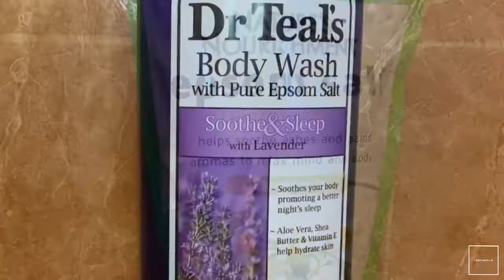Chit-chat Get UnReady with me || Night Time || Late Upload || Skincare || South African Youtuber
Hello My Amazing Perfect Loves! 💕🥰

I missed you all so much. That's partly my fault because I was real busy and being precious about the work. Lol, that's the procrastinator in me talking, so I had to quickly shut the noise and get my head back in the game.

*** Note***
This is a slightly older video taken in December ‘21 but you know, content is content so I will give the people what they want and get the train moving.

Tonight, we're doing a light Chit-Chat Get Unready with me to get settled into bed after a long day of auditions and I share with you where I've been lately.

In this video, I show you some of my skincare products that I use to relax and melt my makeup right off my face, while still keeping my combo skin soft and supple. I also let you in on my mini hair care routine to keep my hair healthy. I show you some products some which are new Straight from the box, some are oldies but goodies which I purchased with my money so you will get my honest opinion.

It helps grow the family we are. 🥰🙏🏾✨ Thank you. I appreciate each and everyone of you.